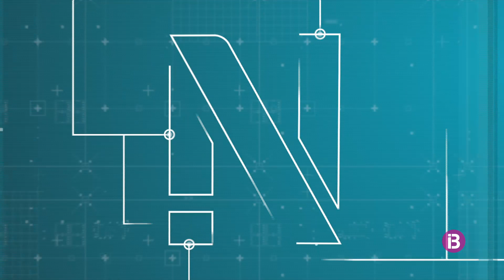RESUM IB3 NOTÍCIES MIGDIA 10/05/2024